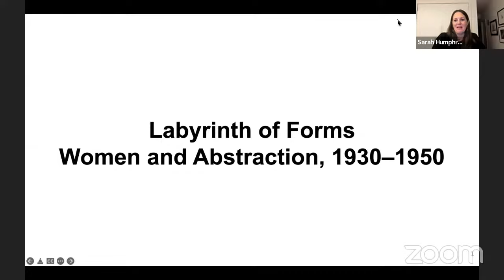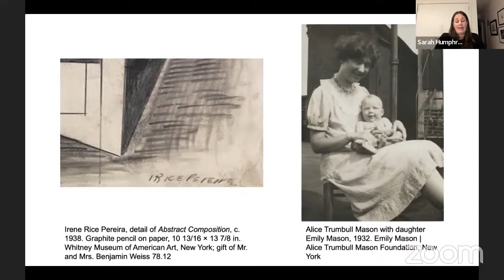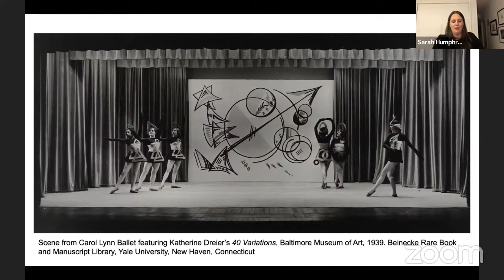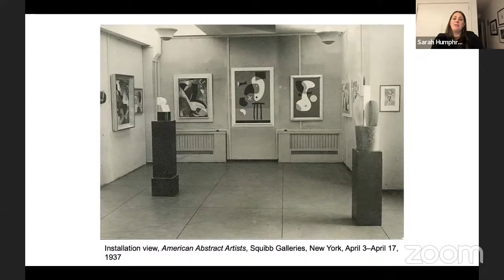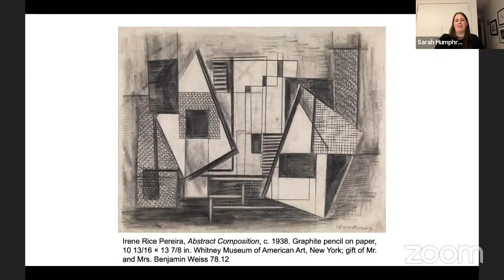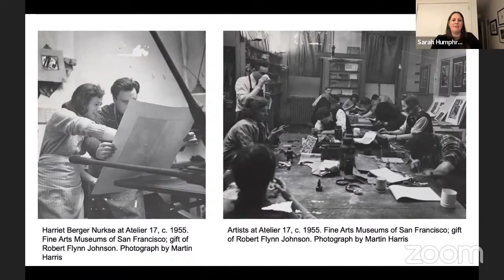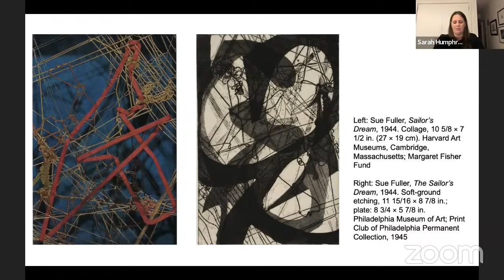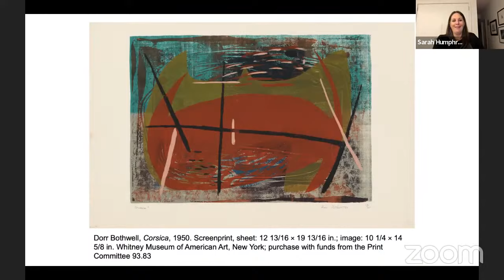"Labyrinth of Forms" with Sarah Humphreville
The Art Students League is pleased to host a virtual talk exploring the Whitney Museum’s current exhibition Labyrinth of Forms: Women and Abstraction, 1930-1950 with curator Sarah Humphreville on Thursday, January 13, 2022 at 6 pm. During the 1930s and 1940s, abstraction began to gain momentum as an exciting, fresh approach to modern artmaking in the United States, and a small contingent of American artists dedicated themselves to it. A significant number of American abstractionists were women, and their efforts propelled the formal, technical, and conceptual evolution of abstract art in this country. A few, such as Lee Krasner and Louise Nevelson, have been duly recognized, but most remain overlooked despite their contributions.